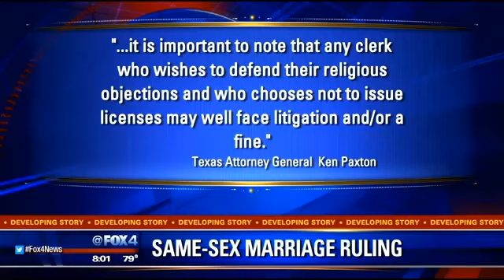Denton County to begin issuing same-sex marriage licenses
Same-sex couples who were turned away by Denton County on Friday should get marriage licenses Monday.